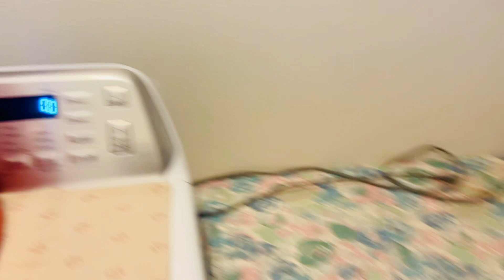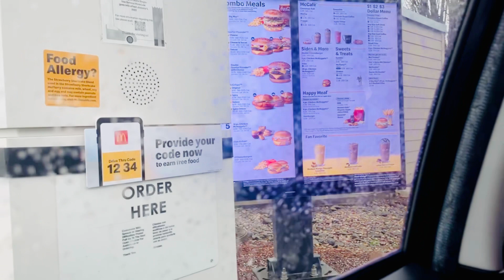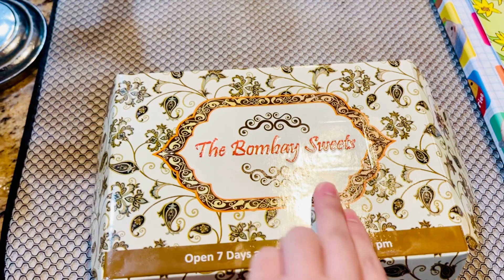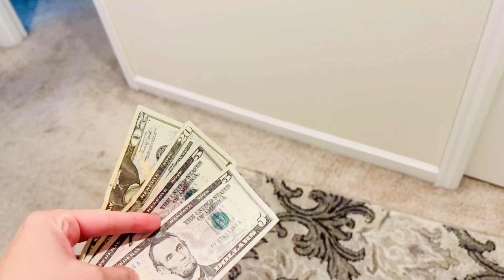Extremely special & emotional moment/cleaning laundry & Iron cloth day/ pick her late from school😱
Urdu hindi Pakistan Indian USA world wide viral Indian

 AOA my YouTube family my name is Shamila in my channel I will make a video about food, family, Shopping, traveling, lifestyles in USA and kids routines come join me, Like share & subscribe to my YouTube channel.
Thanks 😊